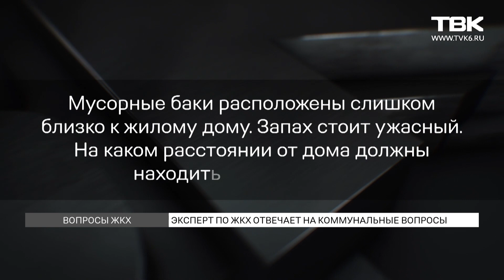«Вопросы ЖКХ»: расстояние до мусорных баков и создание ТСЖ